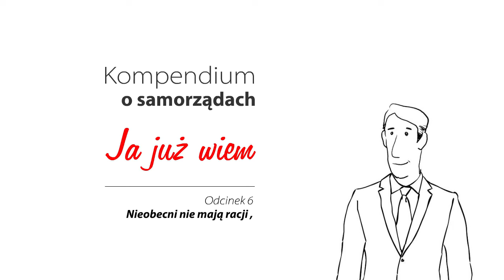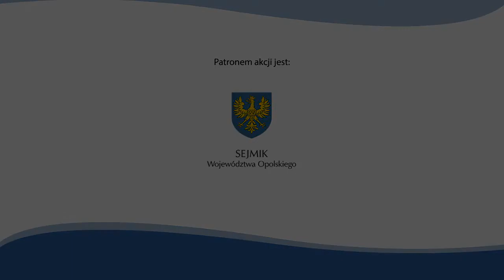Kompendium o samorządach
Nieobecni nie mają racji, czyli dlaczego warto iść na wybory